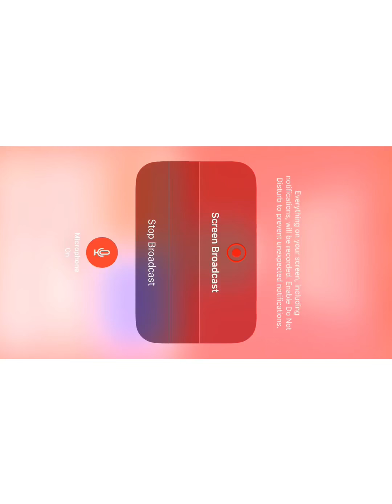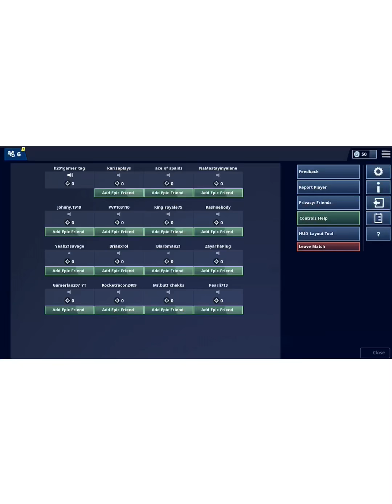Just playing Fortnite